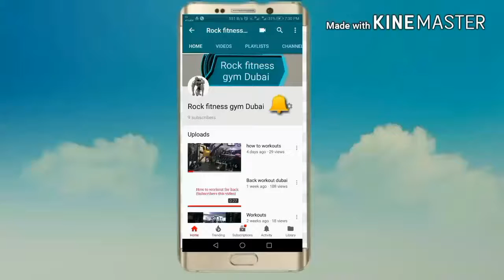Amazing show in side gym for Mr. Shefeeq international trainer bottle tricks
the king of tiktok malayalam